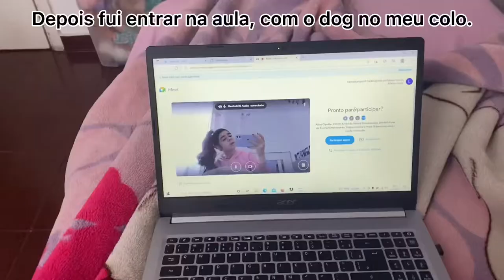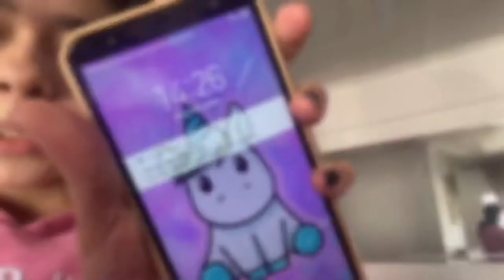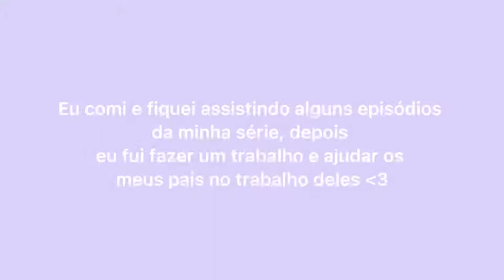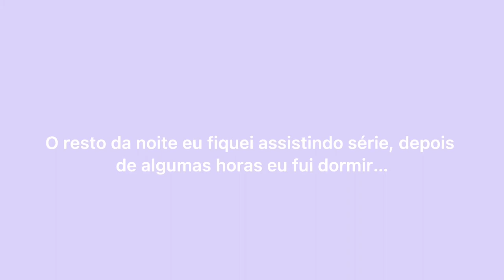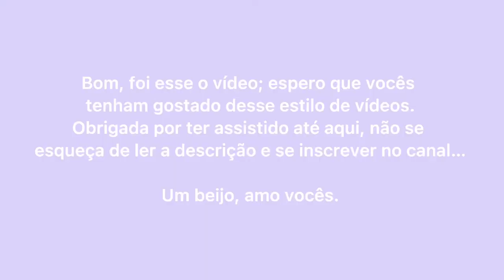🥂Vlog - Dois dias comigo (estilo filminho) 💍|| Laura Kuny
♥︎₊˚ Oii meus amores!! Como vocês estão? Mais um vídeo saindo aqui para vocês, hoje o vídeo foi um vlog, mostrei para vocês o meu final de semana (sexta e sábado)

- ASSISTA O VÍDEO EM 1080PHB!!! A qualidade estará bem melhor.

ᨳׄ  ׅ  || 𝗙𝗿𝗲𝗲𝗾𝘂𝗲𝗻𝗰𝗶𝗮 𝗱𝗲 𝘃𝗶𝗱𝗲𝗼𝘀!

Terça, quinta e sexta ás 13:40

𓈒𓍯 || 𝗣𝗲𝗿𝗴𝘂𝗻𝘁𝗮𝘀 𝗾𝘂𝗲 𝗺𝗮𝗶𝘀 𝗳𝗮𝘇𝗲𝗺!

Idade: 14 anos
Signo: Sagitário
Quantos duendes: Dois (Félix e Jake)
Cidade: SP
Grupo utt: BTS
Utt supremo: Yoongi
Editor: CAPCUT
Celular: IPhone 11

✿ׄ ⭒ || 𝗔𝘀𝘀𝗶𝘀𝘁𝗮 𝘁𝗮𝗺𝗯𝗲́𝗺:

– Tira make e fala (dias que eu vou postar vídeo, nichos do canal e +) || Laura Kuny

Total de visualizações: 1, 5 mil

Obrigada por tudo sempre, amo vocês!!!